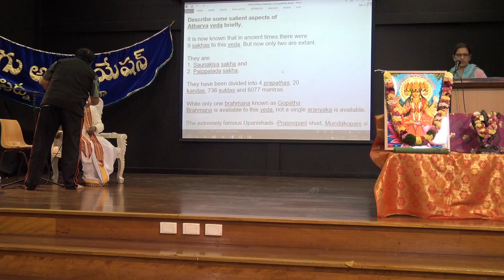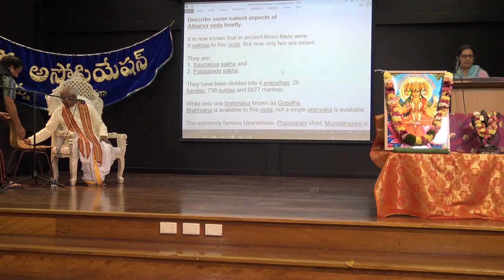Atharva Veda Lecture Part 1